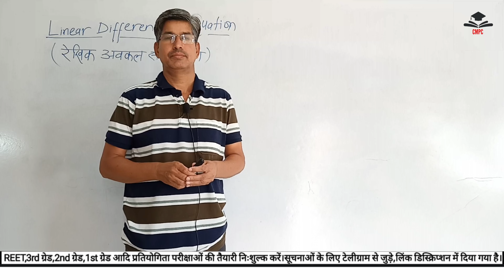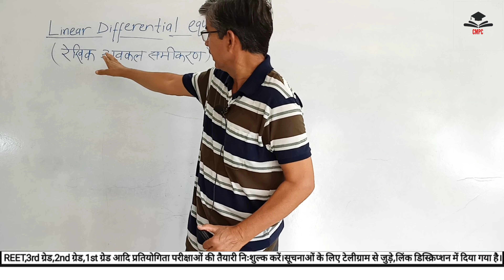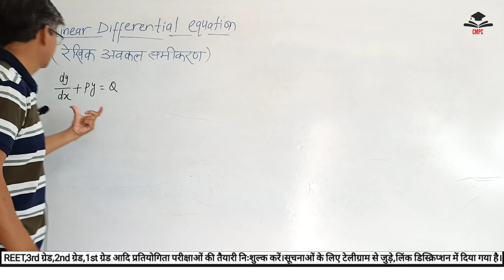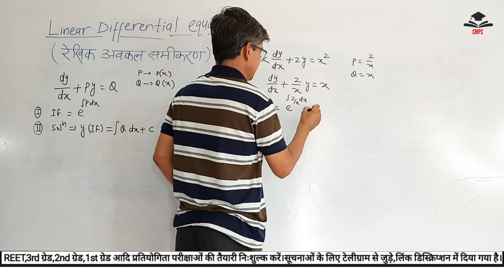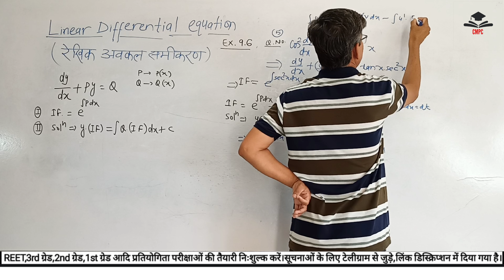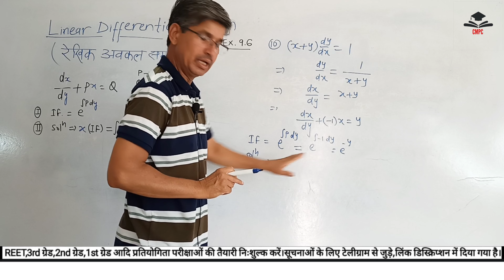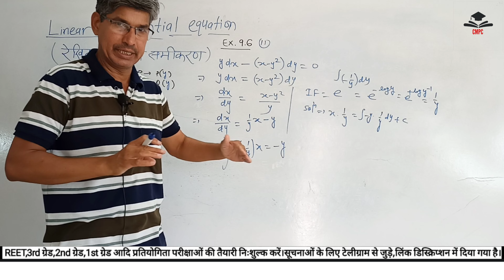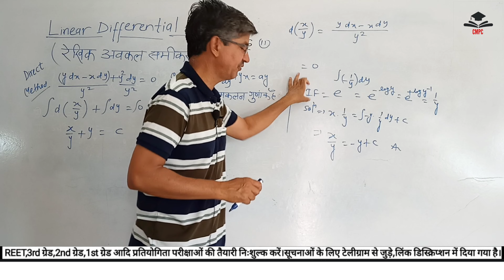Linear Differential Equation/integral factor(I.F.)/ex.9.6 class 12th maths/rbse/cbse maths/RPSC math